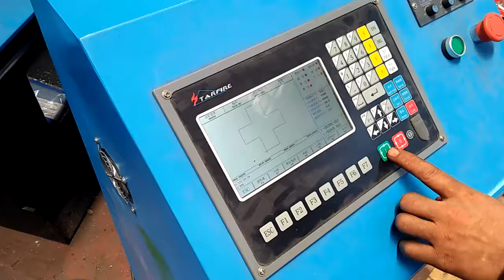1212 CNC Plasma cutting, plasma cutting machine, metal cutting machine, plasma